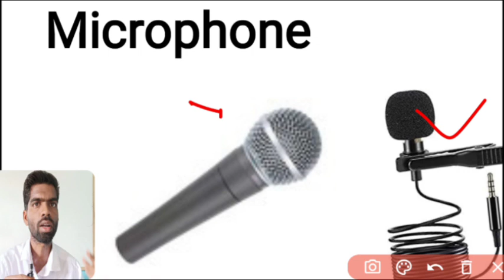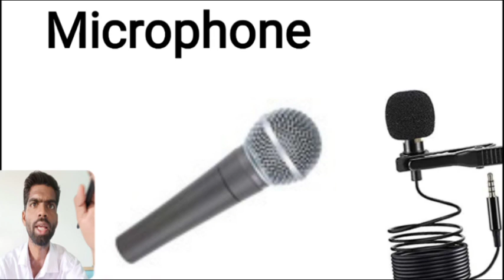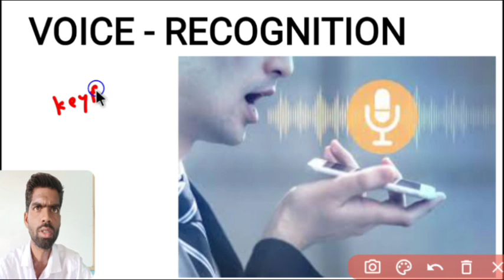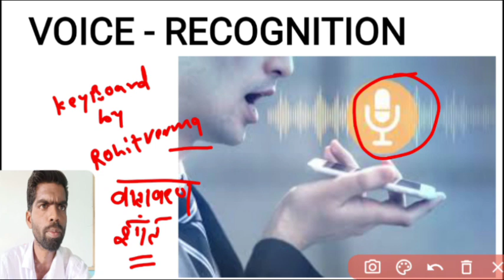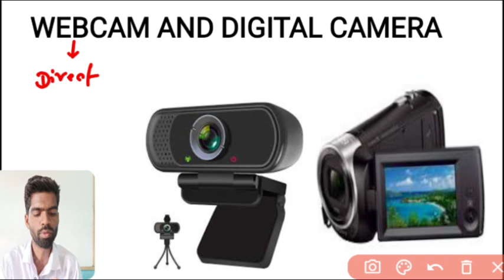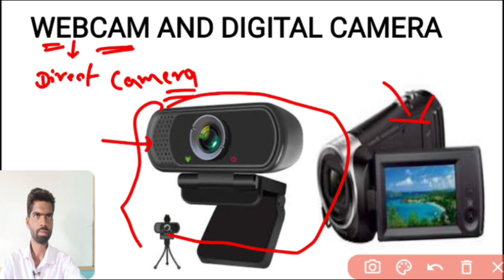Audio Visual Device ।। ऑडियो विजुअल डिवाइस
an input device is a piece of equipment used to provide data and control signals to an information processing system, such as a computer or information appliance. Examples of input devices include keyboards, mouse, scanners, cameras, joysticks, and microphones.

Audio visual device
Audio visual input devices
Mic
dynamic voice recognition
speech recognition
Voice recognition
Webcam
best digital camera
digital cameras
photography
Digital camera